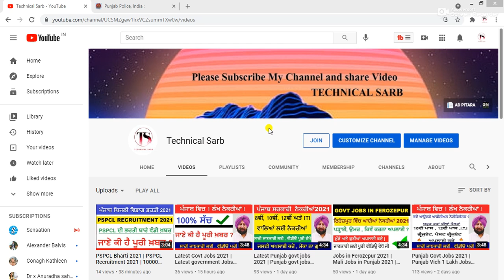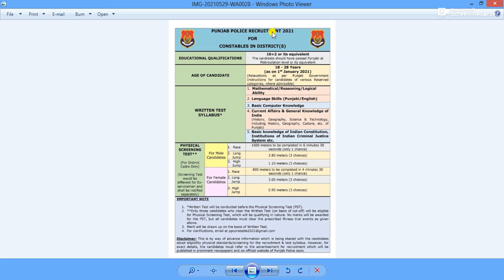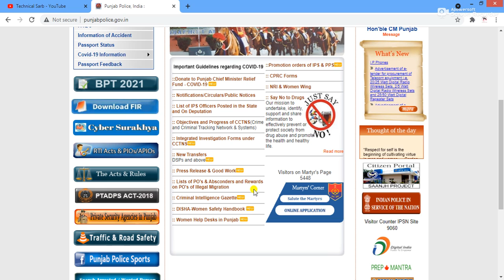Punjab Police Bharti 2021 | Punjab Police New Bharti 2021 | Punjab Police bharti Notification 2021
ਸਤਿ ਸ਼੍ਰੀ ਅਕਾਲ , Technical  SARB ਚੈਨਲ ਵਿਚ ਤੁਹਾਡੇ ਸਵਾਗਤ ਹੈ | ਸਾਡੇ ਚੈਨਲ ਨੂੰ subscribe ਜਰੂਰ ਕਰੋ | ਅਤੇ ਘੰਟੀ ਵਾਲਾ ਬਟਨ ਵੀ ਦੱਬੋ | ਇਸ ਚੈਨਲ ਰਹੀ ਤੁਹਾਨੂੰ ਸਰਕਾਰੀ ਨੌਕਰੀਆਂ , ਪ੍ਰਾਈਵੇਟ ਨੌਕਰੀਆਂ , ਪੰਜਾਬ ਯੂਨੀਵਰਸਿਟੀ , ਕੰਪਿਊਟਰ ਸਿਖਿਆ , ਪੰਜਾਬ ਦੀਆ ਨਵੀਆਂ ਖ਼ਬਰਾਂ ਬਾਰੇ ਜਾਣਕਾਰੀ ਦਿਤੀ ਜਾਂਦੀ ਹੈ |

Regards:
TECHNICAL SARB